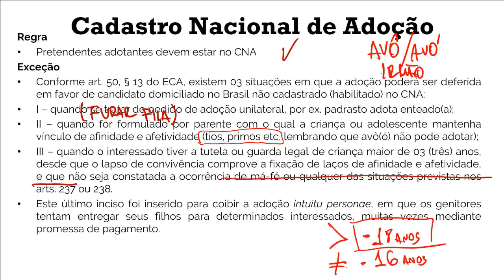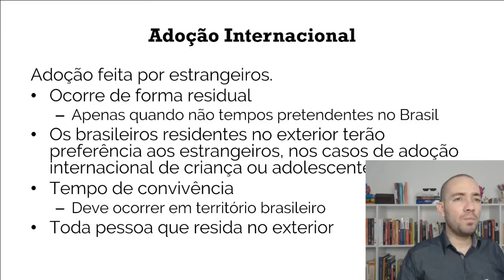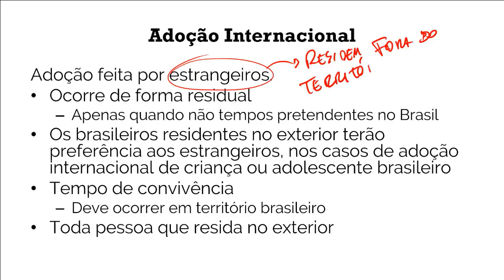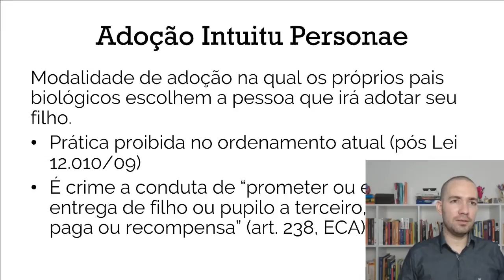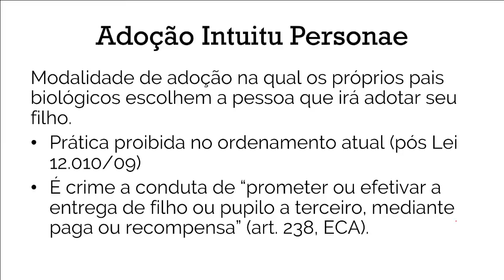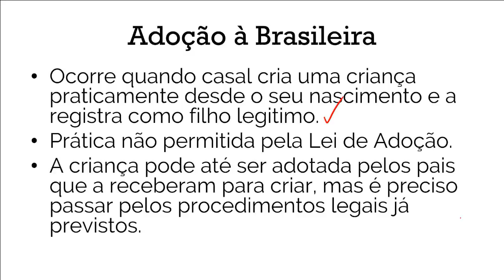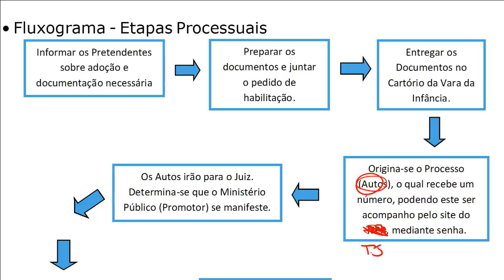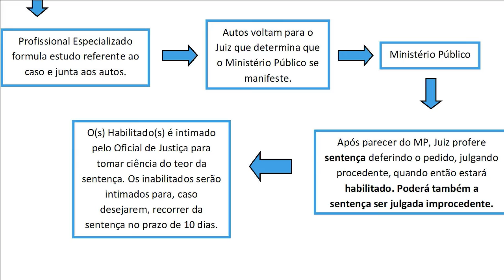Adoção 2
PSICOLOGIA NOVA